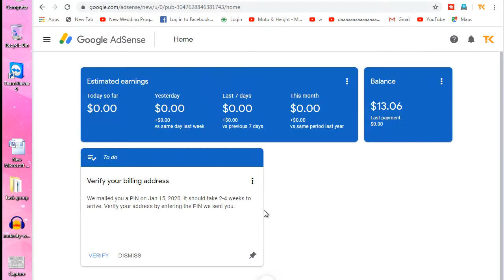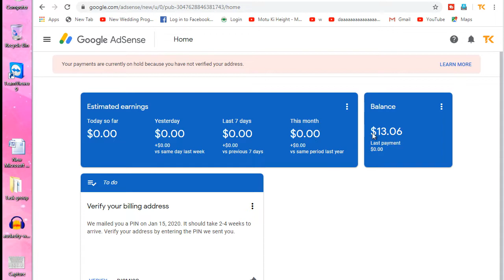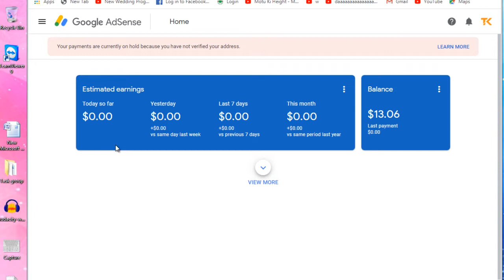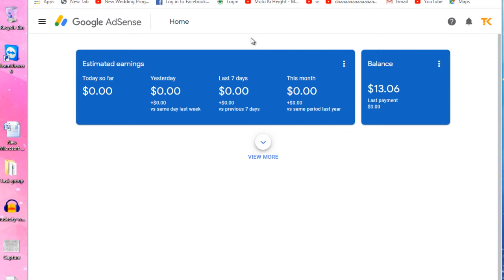Google AdSense Account Verify with PIN in Pakistan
In this video we are going to learn how to verify google adsense after 10 dollar in your google adsense account.you can match with google adsense account login with youtube.in this video you can easily earn online money and withdraw it from western union or bank account. How to verify Google AdSense Account With National ID Card Google AdSense YouTube